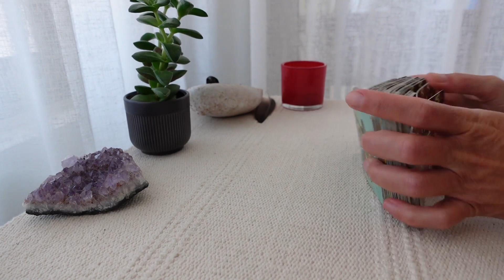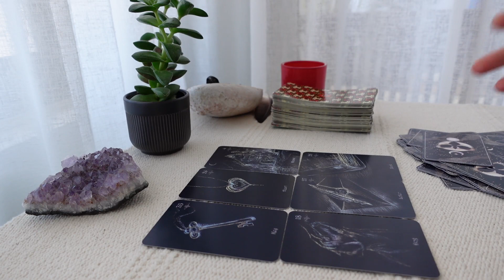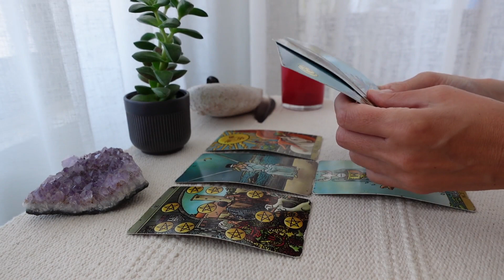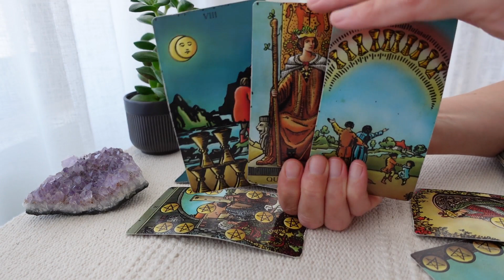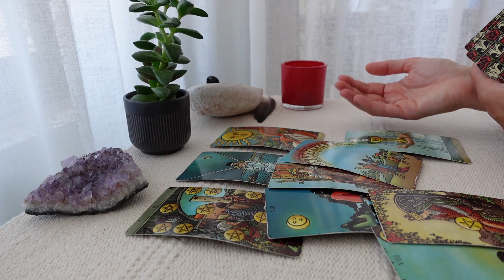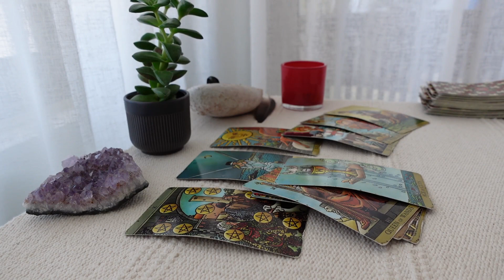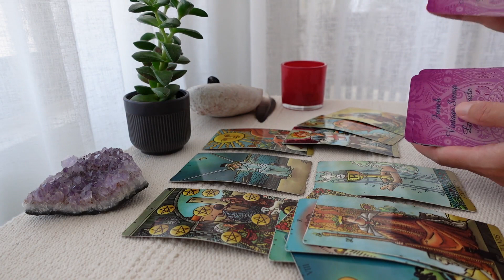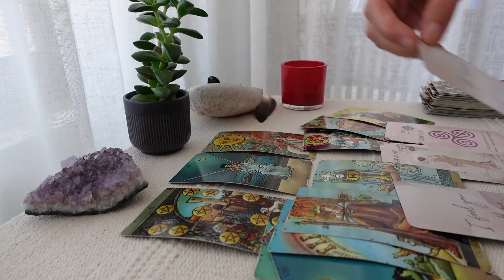CANCER♋They put you in 3rd party situation. Soon they'll want to reconcile!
They put you in 3rd party situation Cancer. Soon they'll want to reconcile cause they love U

Cancer Tarot Reading for January 2023
Cancer Ascending, Moon, Sun,